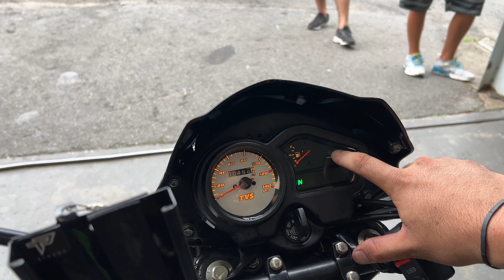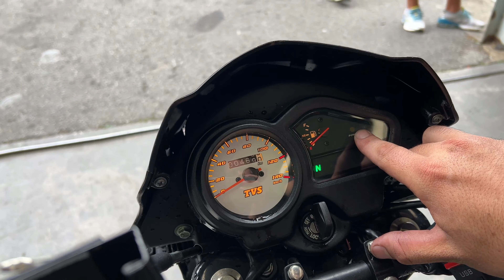Não quero mais a POP da Mottu agora vou pegar a TVS parece ser melhor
Motoboy iniciante nas entregas

Rifa um pacote na autoescola ou 2 mil no pix